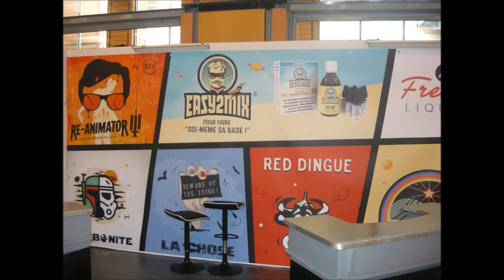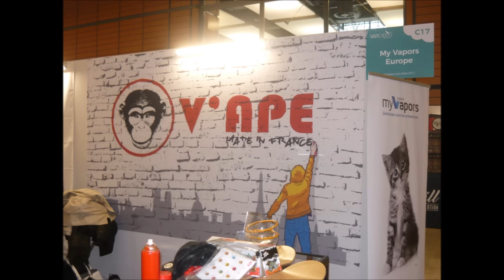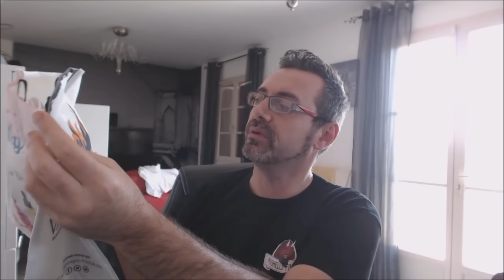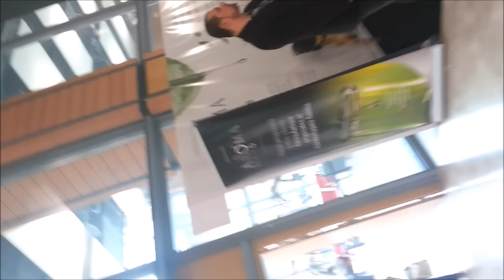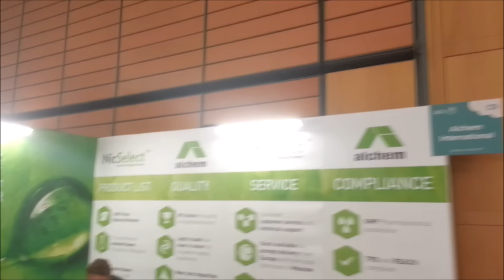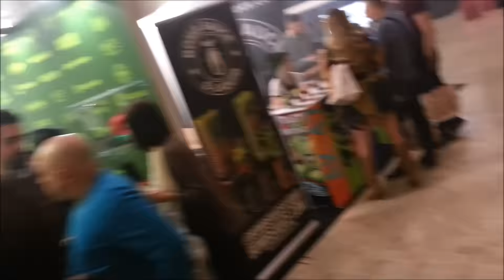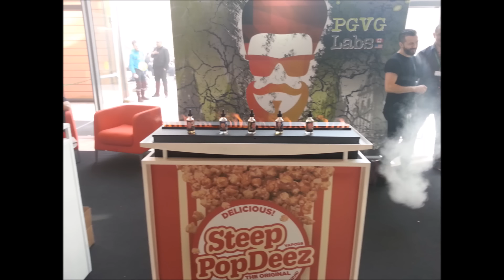VAPEXPO LYON 2017